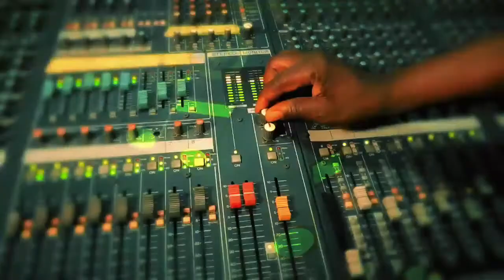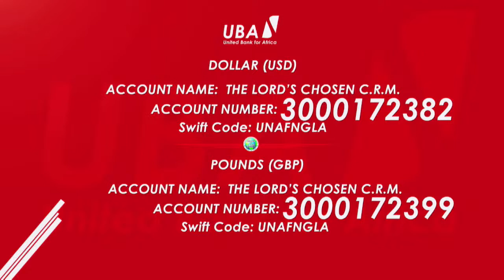TUESDAY MIRACLE SERVICE I 26-03-2024